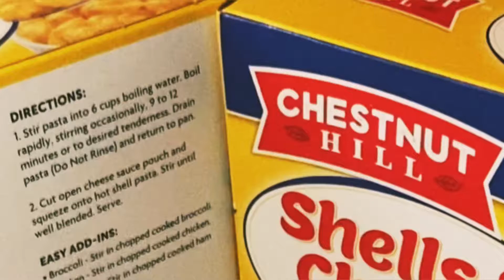American classic Mac & Cheese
Mac and cheese is something that everyone here loves. I like to make it when I want to take it easy. For the first time I ate it after coming to America.
Instructions are shown on the box which is really easy to follow 😅